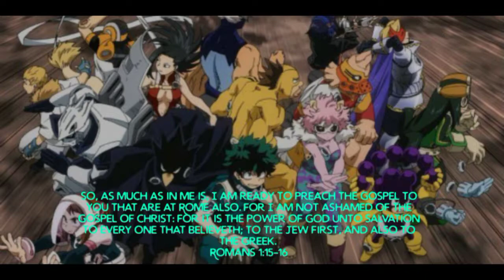Leave You In The Hands Of The Lord Remix Remastered